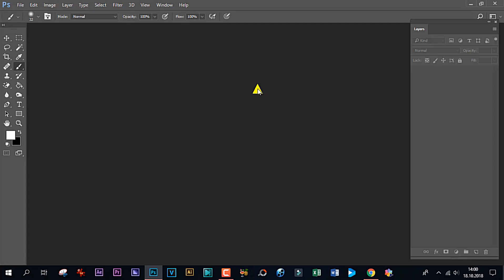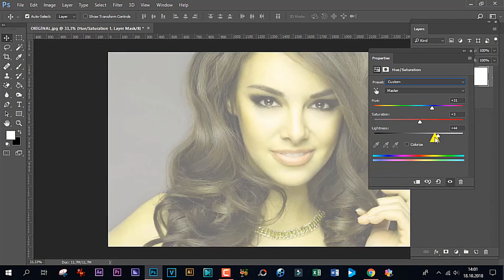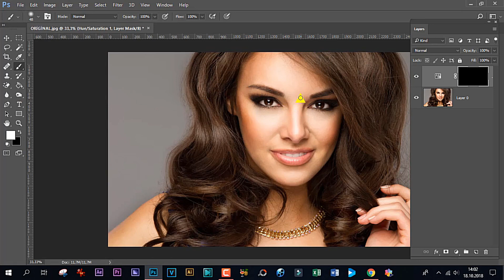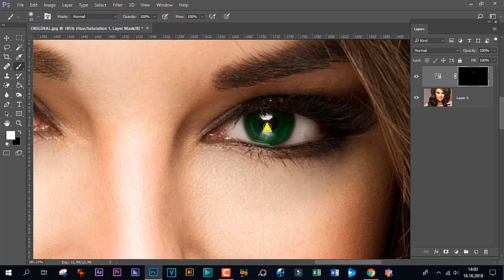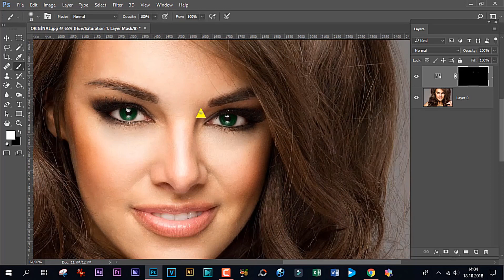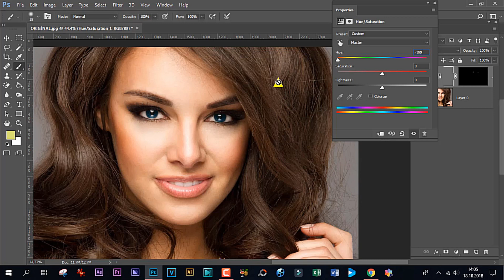Photoshopta Göz Rengini Değiştirme